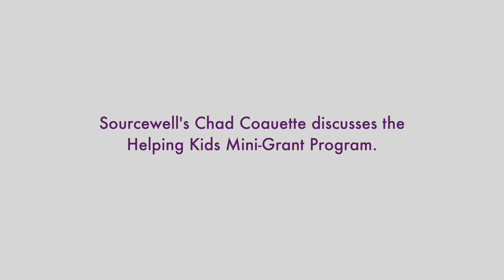AASA-Sourcewell Helping Kids Mini Grant Program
The AASA-Sourcewell Helping Kids Mini Grant funds are awarded annually to meet urgent needs of students and families. In this short video, Chad Coauette, executive director and CEO of Sourcewell, talks about the program.